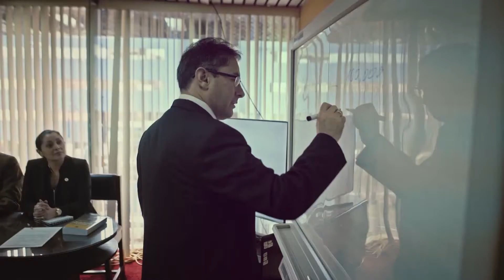Bioética Jurídica para Magistrados - Dra. Paula Siverino Bavio-Referente Jurídico - Bloque I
Tema: Bioética Jurídica para Magistrados
Entrevistada: Dra. Paula Siverino Bavio